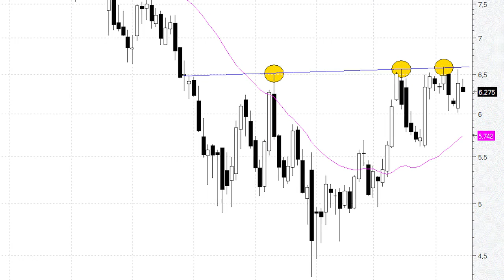Ser o no ser en BBVA depende de que salte y confirme por encima de los 6,60 euros